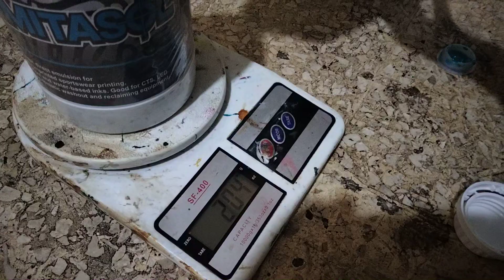Takaran Obat Updruk IMITASOL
IMITASOL